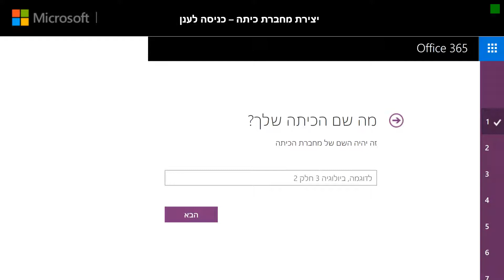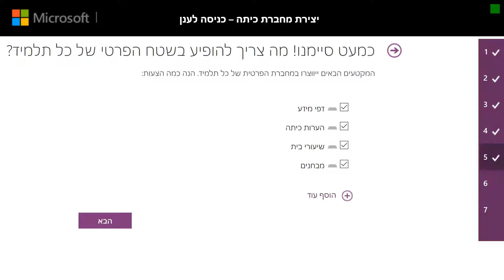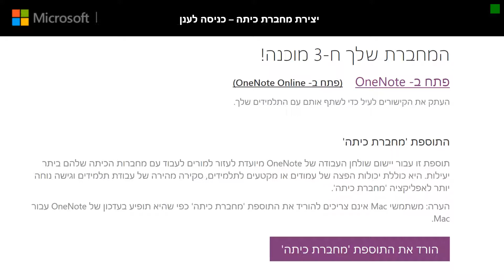יצירת מחברת כיתה Class Notebook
בסרטון זה נלמד כיצד נוכל ליצור מחברת כיתה (Class Notebook). סדרת סרטונים זו מיועדת לאנשי חינוך המעוניינים ללמוד על שימושי Office365 לחינוך.